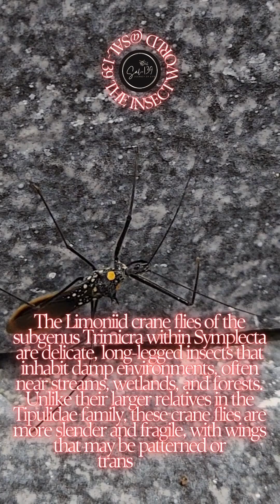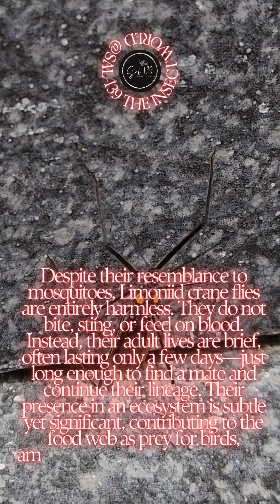The Limoniid crane flies 3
The Limoniid crane flies of the subgenus Trimicra within Symplecta are delicate, long-legged insects that inhabit damp environments, often near streams, wetlands, and forests. Unlike their larger relatives in the Tipulidae family, these crane flies are more slender and fragile, with wings that may be patterned or transparent.
A Life in the Shadows of Moist Earth
From the moment they hatch, the larvae of Trimicra crane flies begin their quiet existence in decaying organic matter. They burrow into damp soil, feeding on decomposing plant material, playing a crucial role in nutrient cycling within their ecosystems. These larvae are often overlooked, hidden beneath leaf litter or submerged in soft mud, where they thrive in the shadows of nature’s recycling process.
As they mature, they undergo metamorphosis, emerging as adults with their signature long legs and delicate wings. Unlike many other flies, crane flies are weak fliers, often seen resting on vegetation or hovering clumsily near water sources. Their flight is slow and graceful, resembling a drifting leaf caught in the wind.
A Gentle Presence
Despite their resemblance to mosquitoes, Limoniid crane flies are entirely harmless. They do not bite, sting, or feed on blood. Instead, their adult lives are brief, often lasting only a few days—just long enough to find a mate and continue their lineage. Their presence in an ecosystem is subtle yet significant, contributing to the food web as prey for birds, amphibians, and other insectivores.
Scientific Significance
Entomologists have long studied the taxonomy and distribution of Symplecta crane flies, particularly in Arctic and temperate regions. Their adaptability to various climates makes them an interesting subject for ecological research. Some species within this subgenus have been recorded in Europe and Asia, with ongoing studies revealing new insights into their evolutionary relationships.
Would you like to explore their role in a specific habitat or learn about their interactions with other species?